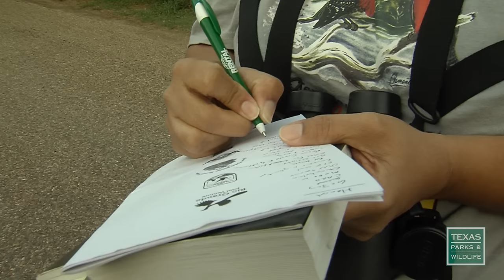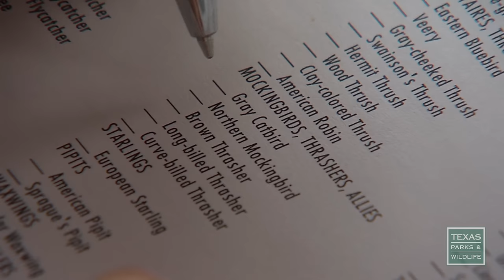Great Texas Birding Classic 20th Anniversary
What’s been called America’s longest and wildest birding competition turns 20 this spring, and it’s not just for avian experts anymore. The Great Texas Birding Classic has moved from a week on the coast to a month statewide, and it’s added new categories so more people can take part. All this is generating record participation, and more entry fees to benefit bird habitat. Texas Parks and Wildlife has this report.The 20th annual Great Texas Birding Classic begins April 15 and continues through May 15 with chances to compete in numerous categories. Last year raised $25,000 in grant money through team registration and event sponsorship. That money was donated back to the bird habitat conservation and nature tourism projects in Texas with winning teams input.